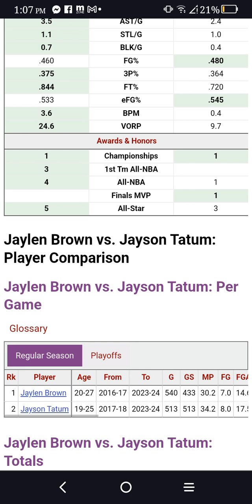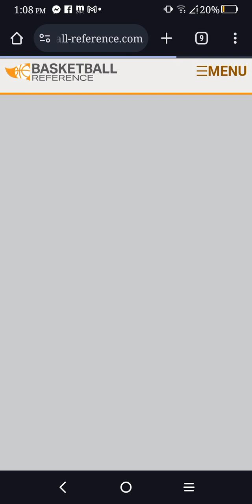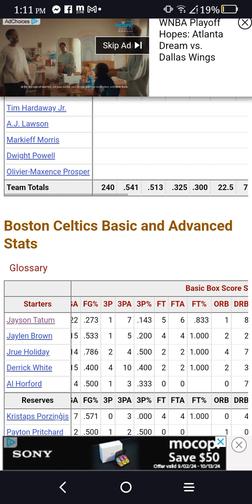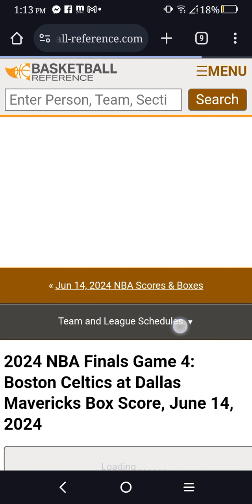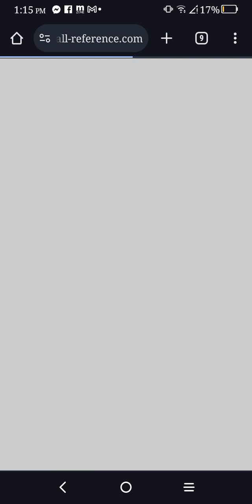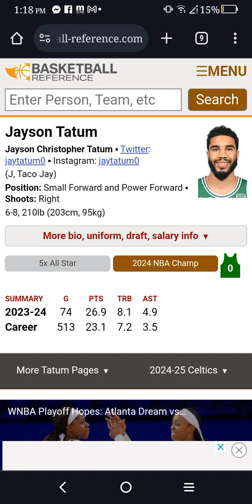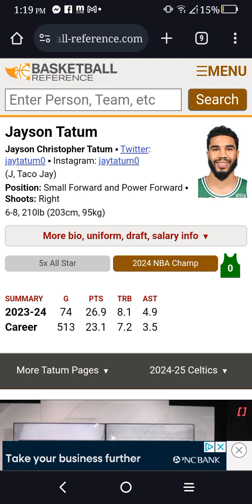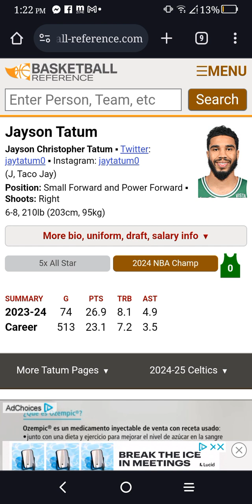JAYSON TATUM IMPACTS THE GAME MORE WAYS THAN JAYLEN BROWN....HES THE BEST PLAYER!!!!